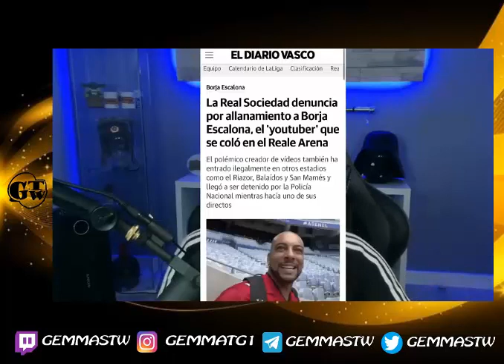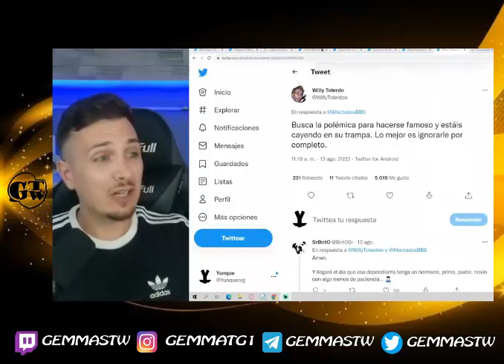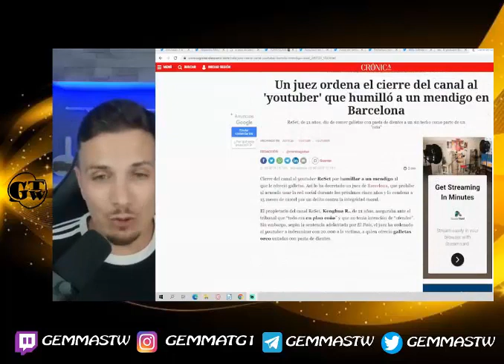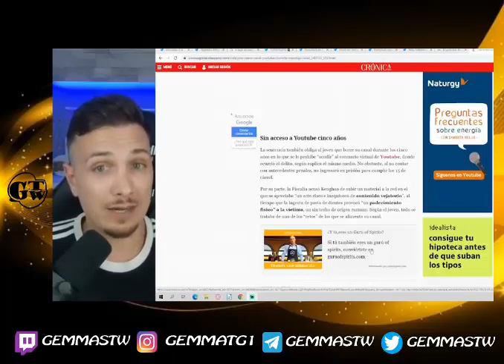ERES MUY TONTO